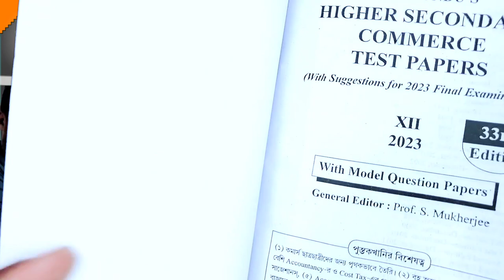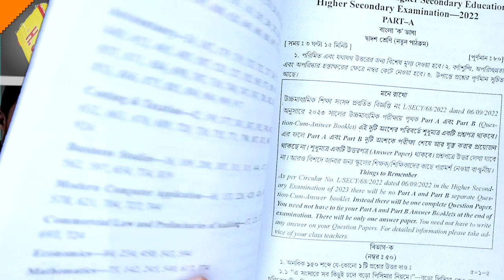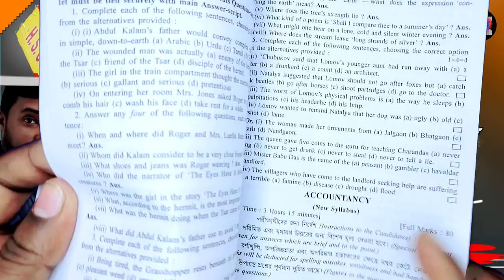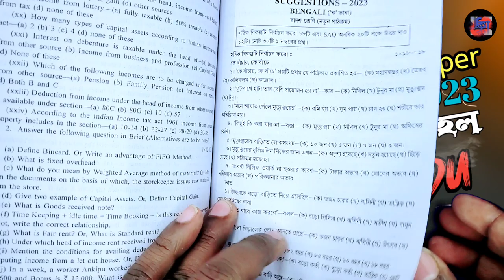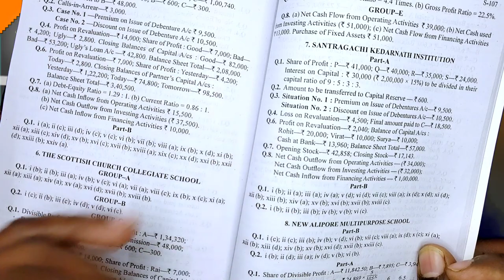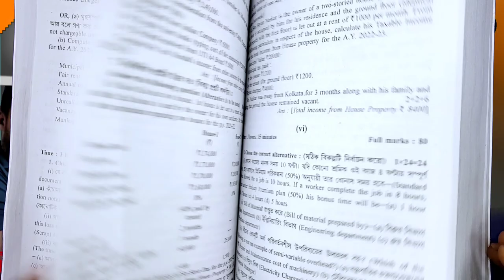HS B B Kundu Commerce test paper 2023 release|NirjanSir|review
wbta test paper 2023 class 10
wbta
wbha test paper 2023 class 10
best test paper for madhyamik 2023
wbta 2023
best test paper for 10th class
class 10 test paper 2023
madhyamik 2023 english writing sugges..
madhyamik suggestion 2023
madhyamik suggestion 2023 physical s..
test paper
wbta test paper
abta 2023
geography class 10 suggestion 2023
madhyamik 2023

hs wbta 2023 english district question full answer & solve,hs wbta 2023 accountancy district question full answer & solve,hs wbta 2023 geography district question full answer & solve,hs wbta 2023 history district question full answer & solve,

Higher Secondary Model Question Set for 2023

1. Bengali (Group A) 2. Hindi (Group A)

3. English (Group B)
4. Business Studies
5. Accountancy
6. Costing & Taxation

7. Commercial Law and Preliminaries of Auditing
8. Computer Application

Part-C

H.S. School Test Examination for 2023

1. Shree Maheswari Vidyalaya 433

2. Kabi Bijoylal H.S. Institute 452

3. Santragachi Kedarnath Institution 461

4. Tantia High School 478